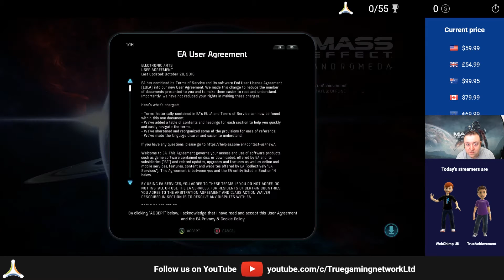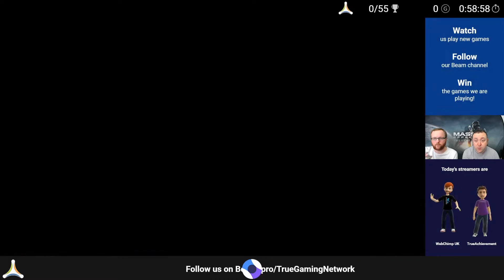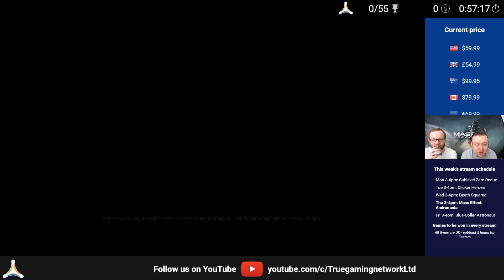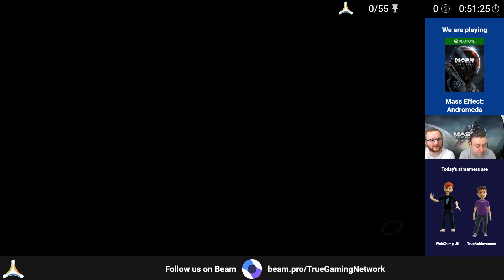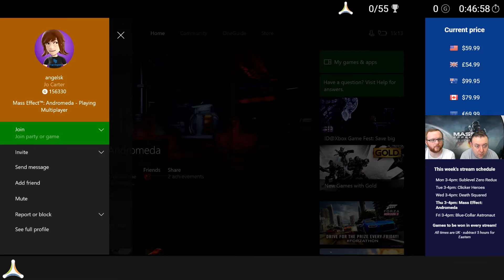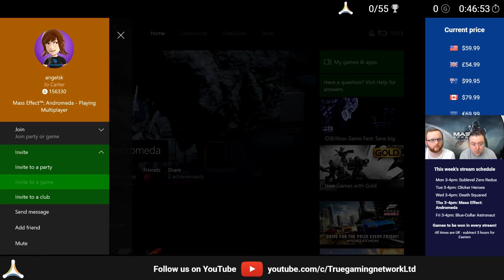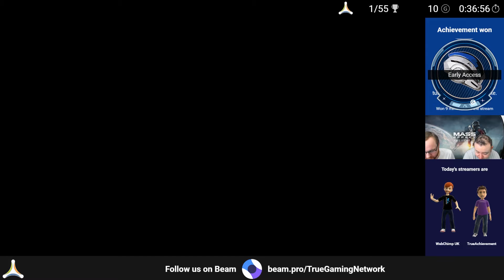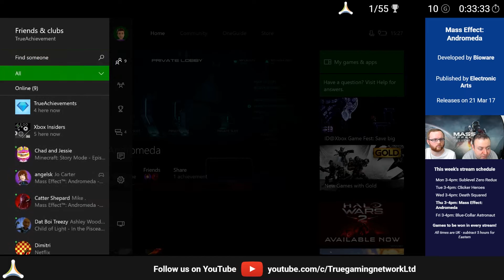Mass Effect: Andromeda - Multiplayer Gameplay (No Spoilers)